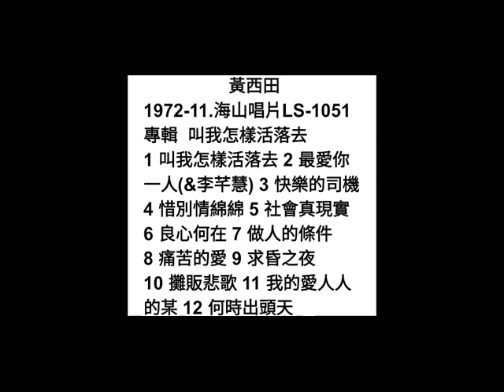攤販悲歌 黃西田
詞：陳和平
曲：陳彼得
原唱：黃西田 1972-11月
海山唱片 LS-1051
專輯  叫我怎樣活落去

小雨毛毛  落袂停  暗淡路燈帶悲情
路面冷靜靜  只有我孤單心起冷
為生活  為著環境  做生意  維持家庭
自透早  到半暝  做甲真無閒

怨嘆自己  歹環境  甲人完全無比評
路面冷靜靜  只有我孤單心頭凝
為怎樣  阮這不幸  有啥人會來同情
我應該  愛認份  怨嘆什路用